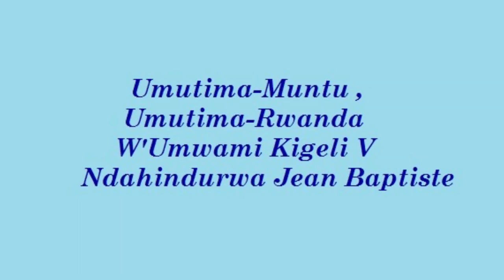Ibyo Umwami KIGELI V yabwiye Kagame, Rwigema, Kabila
Urukundo Umwami KIGELI V Ndahindurwa Jean Baptiste yari afitiye u Rwanda n'Abanyarwanda, rwagira bake.
Impanuro Umwami Kigeli V yasigiye Kagame n'Abanyarwanda